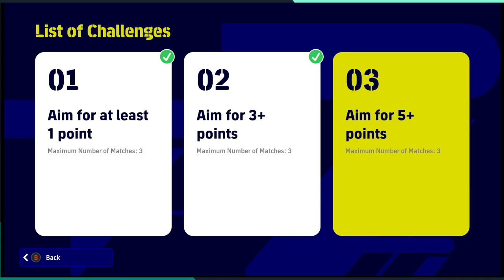efootball 2023/06/19 mexican event